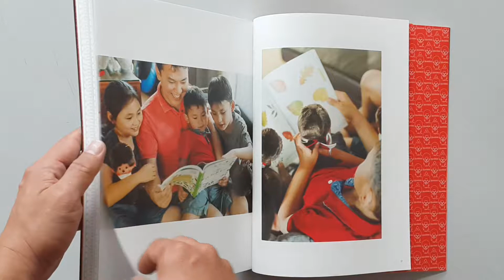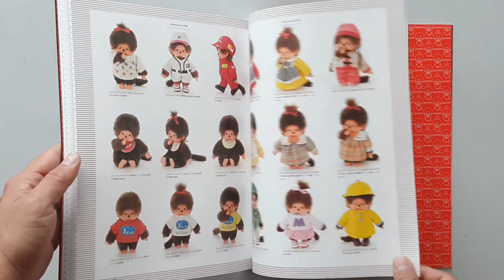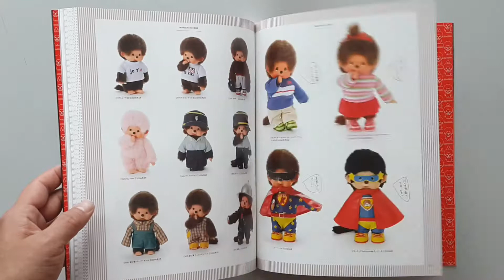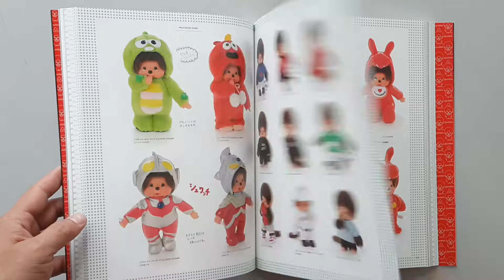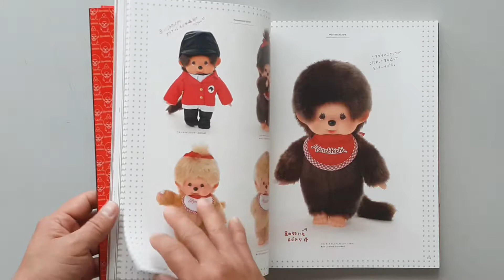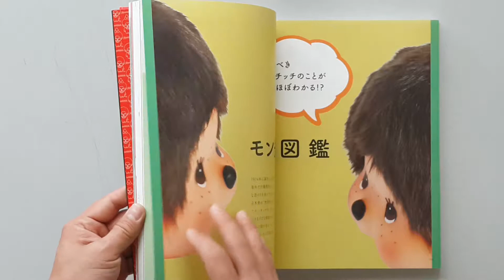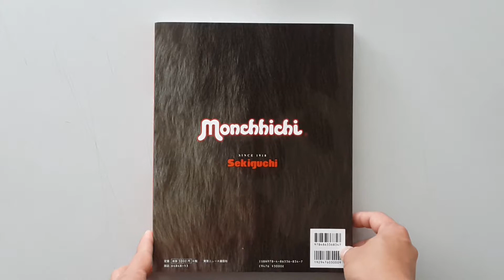Monchhichi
ชื่อหนังสือ : Monchhichi

สภาพสินค้า : หนังสือมือ 1
ภาษา : ญี่ปุ่น
ขนาดหนังสือ : 11.6 x 9.2 x 0.7 inches
จำนวนหน้า : 304 หน้า
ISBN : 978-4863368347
สำนักพิพม์ : Tokyo News Agency (October 26, 2018)
เนื้อหาหนังสือ : หนังสือรวมของสะสม Monchhichi

ราคาขาย : 1,300 บาท
ค่าส่ง : Kerry 150 บาท
สถานะสินค้า : สั่งได้ครับ

หมายเหตุ : *ราคาหนังสืออาจมีการเปลี่ยนแปลงตามอัตราแลกเปลี่ยนเงินตราระหว่างประเทศ ณ.วันที่สั่ง*